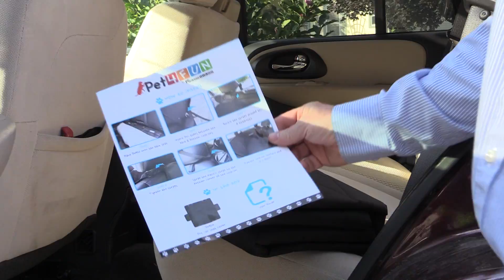BEST Waterproof Hammock Convertible Pet Dogs Car SUV Seat Cover Review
Take a look at this very cool PET4FUN PN920 Waterproof Hammock Convertible Pet Dogs Seat Cover from PicassoTiles. It takes less then a minute to set up,  or take down. Perfect for hunters, wet dogs, hairy dogs, small dogs, big dogs, and all dogs.
No more dirty cars.